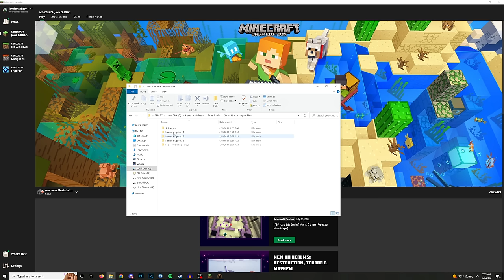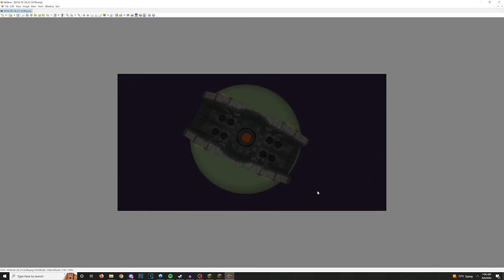Minecraft: Demon Brain (I Saw the Devil)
Nowhere to go but forward in these twisted, haunted halls. Grinning horrors plague our journey - but what do they want us to see?